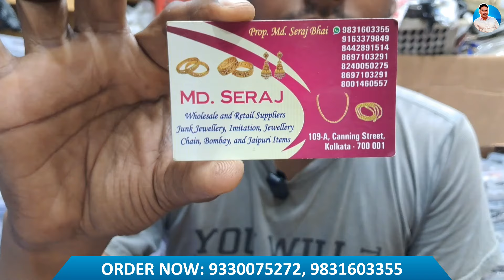Afghani, Oxidised, Black Polish & German Silver Jewellery Biggest Wholesaler in Kolkata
Seller information:
🛍️ Md. Seraj Jewellers